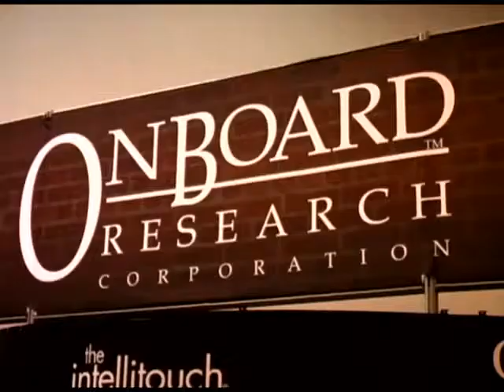Jazz Guitar - Robert Conti Autographs Patron's Conti Jazz Guitar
Jesse Montemayor of Newhall, CA, traveled to the 2011 NAMM Expo in Anaheim, CA, specifically to have Robert autograph his new Conti Guitar! This event took place at the OnBoard Research Corp. (Intellitouch Tuners) exhibit following Robert's Saturday performance.

For all specifications, photos, videos, pricing, reviews on the Conti Guitar, please

The ORIGINAL No Modes No Scales® Jazz Guitar Resource
Unlearn what you thought you knew about jazz guitar with the Conti approach.